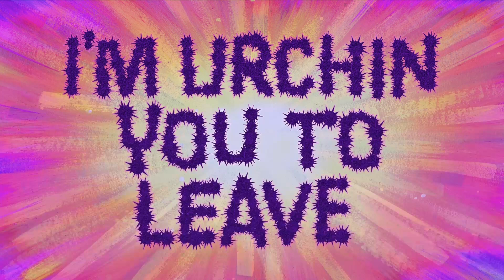Kamp Koral - "I'm Urchin You to Leave" Title Card (SB Style)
KK short. the short already has a TC so i made it cuz i was bored lmao
reuploaded cuz i got the credits wrong. thats embarrassing

fuck fuck shit